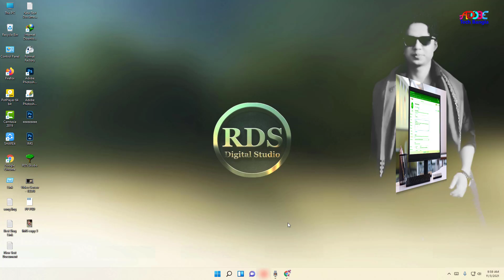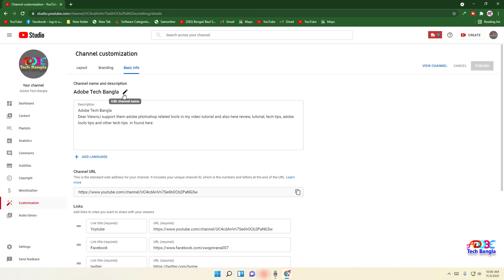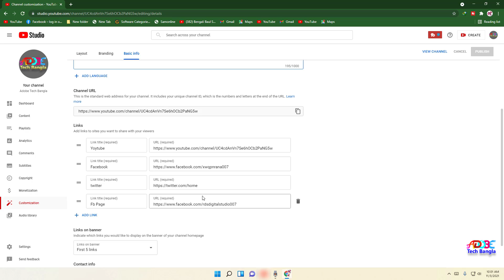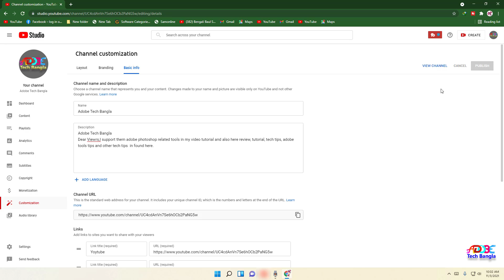how to change youtube channel name Bd - যাদের চ্যানেলের নাম পরিবর্তনে সমস্যা হচ্ছে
How to change youtube channel name Bd